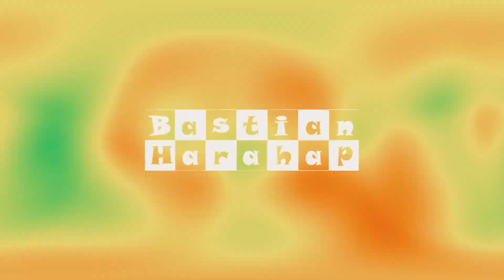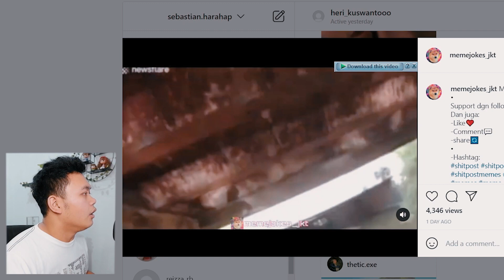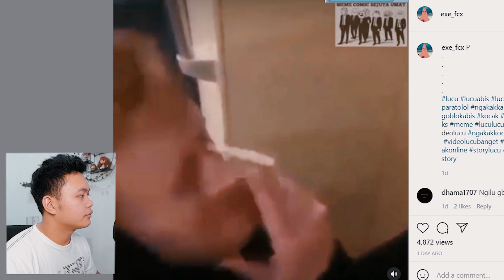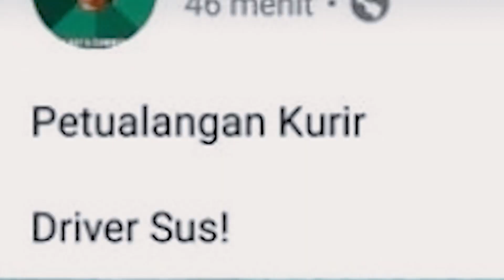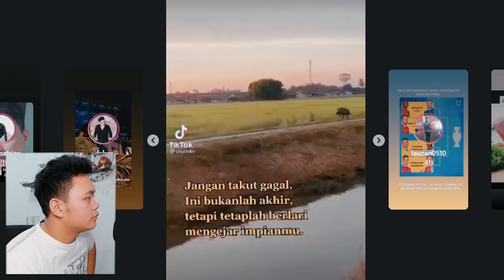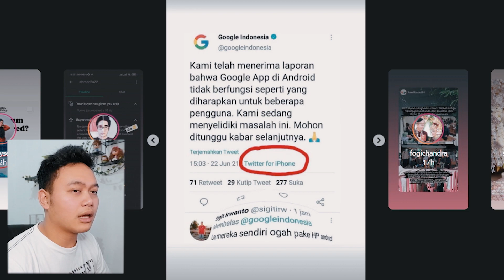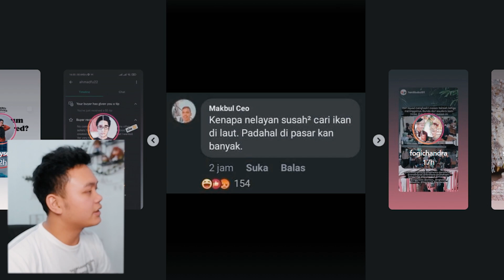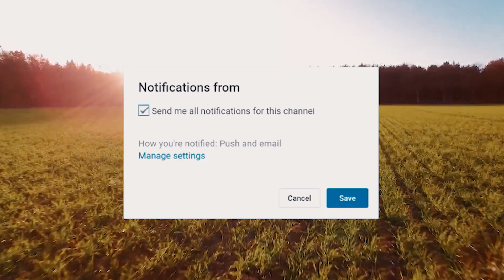Ternyata cumi cumi lebih baik dari pada sabun !!!